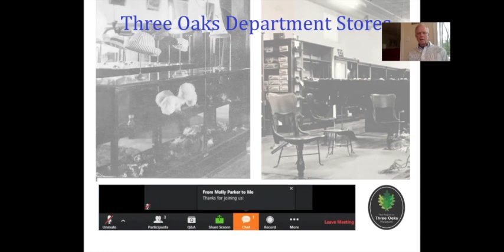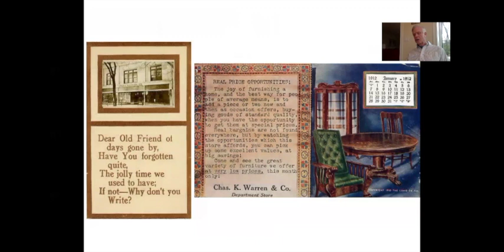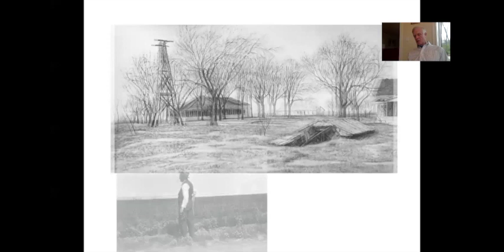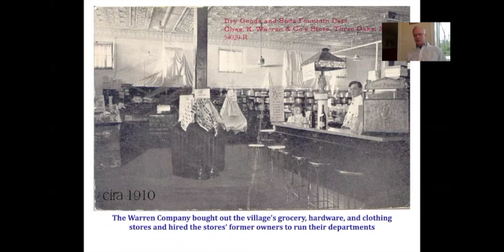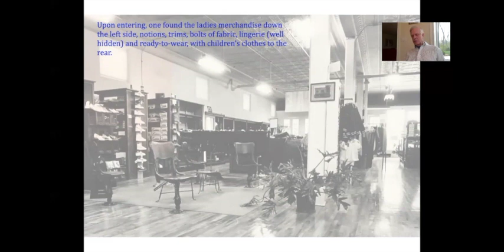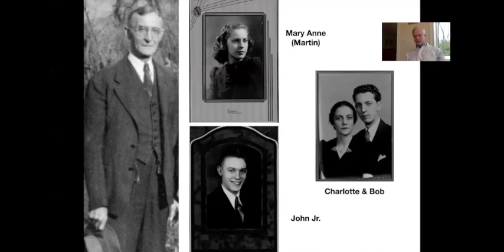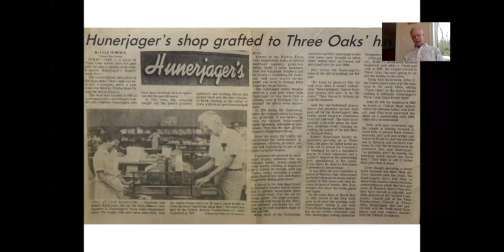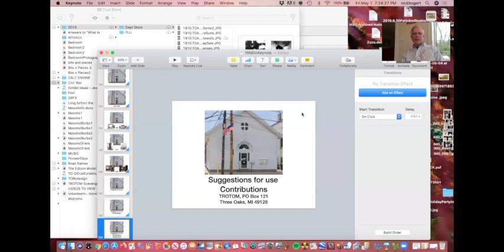A History of Three Oaks Department Stores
This illustrated talk, presented by The Region of Three Oaks Museum on May 1, 2020,  covers the years (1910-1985) when Three Oaks, Michigan had its own department store-- before the era of malls and internet shopping.